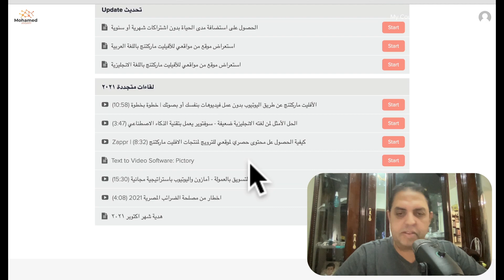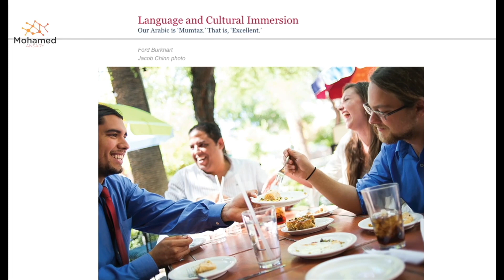كورس التسويق بالعمولة أهديه لكم مجانا وبدون شروط | أسأل الله القبول